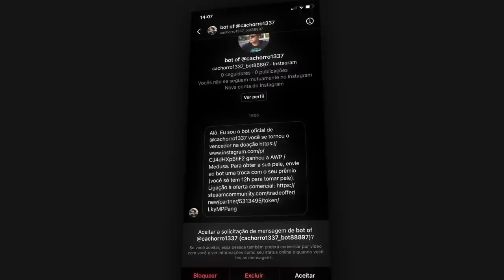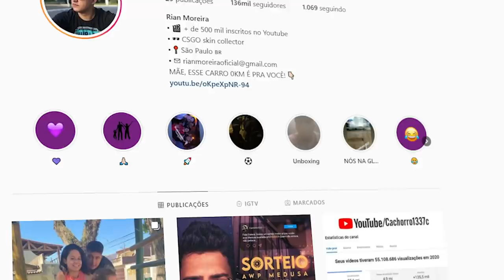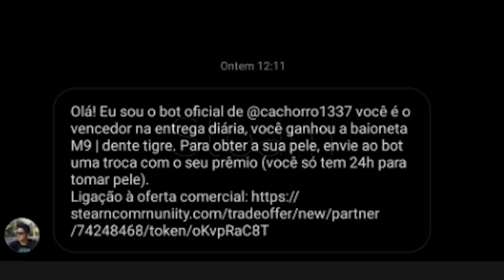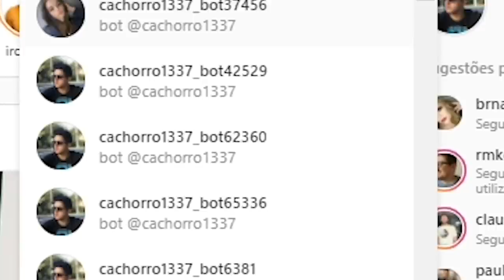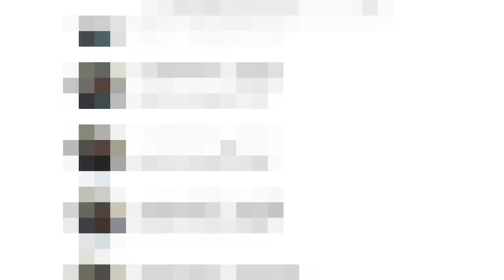Sobre eu ter SCAMMADO a conta de um inscrito...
Estão criando bots de meu perfil no instagram para scammarem meus seguidores no CS:GO